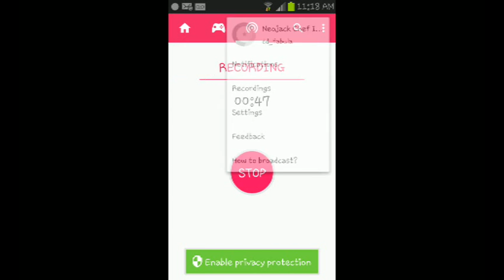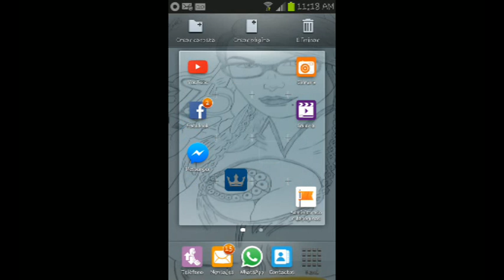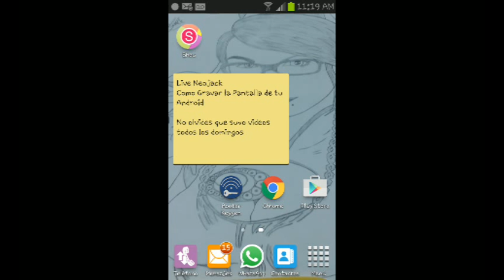como gravar la pantalla de tu CELULAR// android facil mente// TUTORIAL